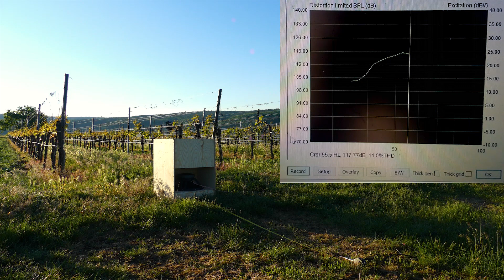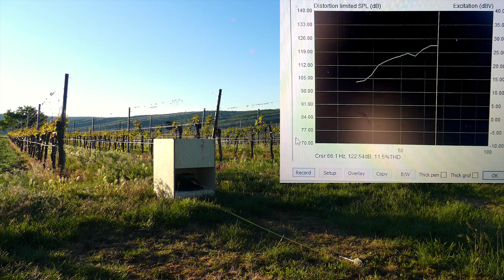ARTA / STEPS distortion limited SPL measurement - THAM 15 w/ 15LB075-UW4